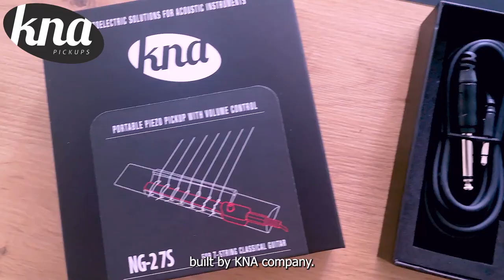KNA Pickups: Diego Romero with the KNA NG-2 7S (Español)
New bridge-mount pickup for 7-string classical guitar from KNA is now available. The piezo design is perfect for guitar players who’d like to transfer the natural sound of their instrument with the added versatility of an onboard volume control. Live or in the studio, it brings true nylon-string sound and does it without an installation that requires modification.

Guitar player, singer, composer and music professor born in the city of Tandil, Buenos Aires, Argentina, Diego Romero stands out for his musical versatility that embraces different rhythms and styles of Argentinian and Latin American music.